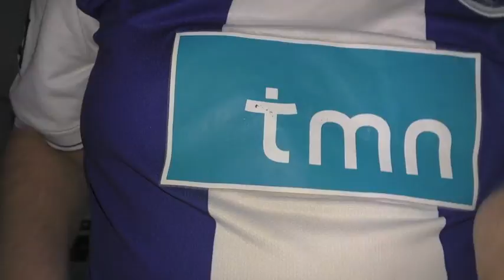JE SUIS AMOUREUX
je joue au clavier
avec ma composition